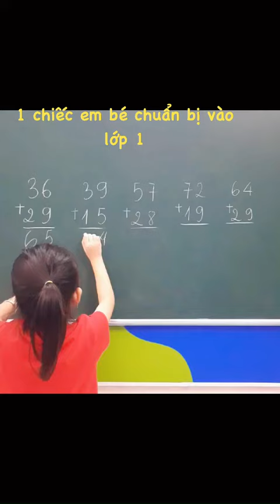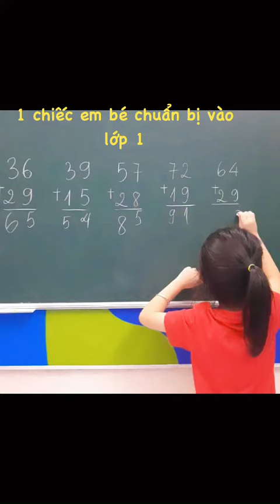Bảo Anh | Hằng Kutin